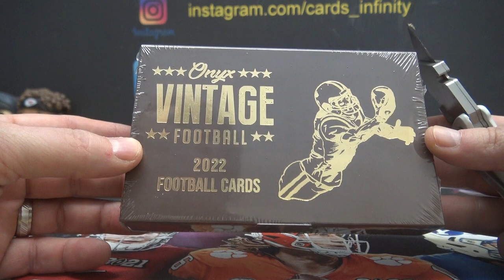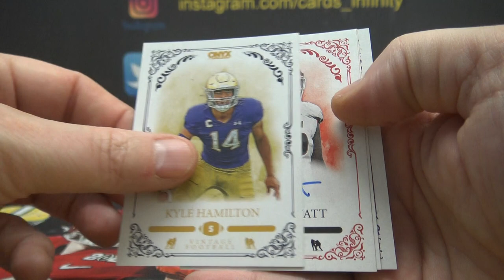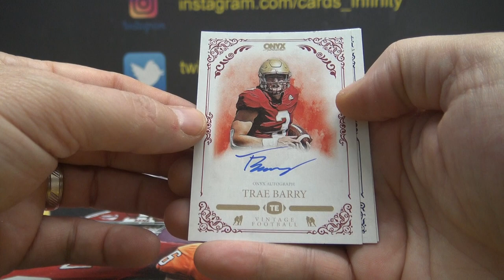2022 Onxy Vintage Football 3 Box Break